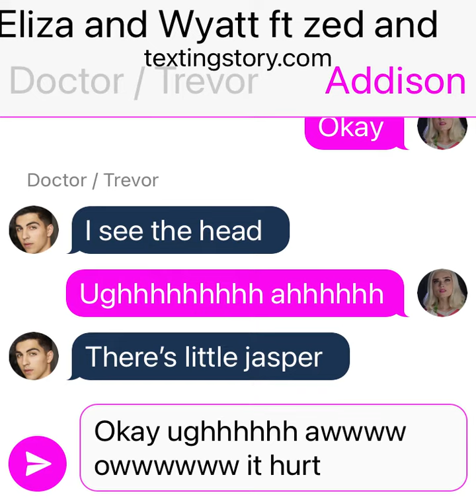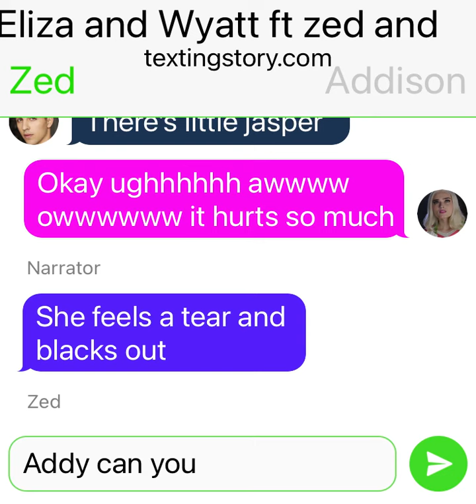Eliza and Wyatt ft zed and Addison part 8